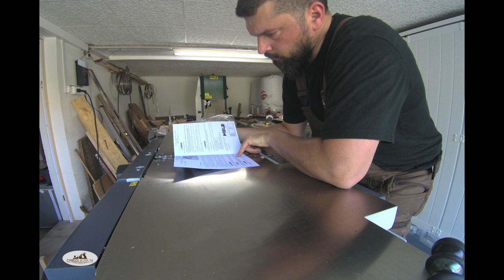Réception Raboteuse Dégauchisseuse DG320TS HOLZPROFI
Petit Time Lapse sur la réception de ma dégau rabot  DG320TS HOLZPROFI.
Depuis le temps que je l'attendais cette machine, arbre hélicoïdal, plus de réglage fastidieux, a voir a l'usage mais étant déjà équipé d'une scie à ruban je ne me fait pas du tout de soucis sur la qualité de la machine.